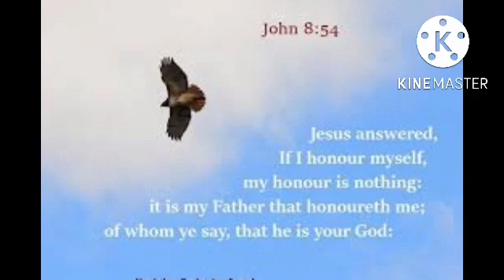Bride of Christ YHWH is here to visit I Jesus or JEnicel SU Sua be vigilant don’t be deceived by Men